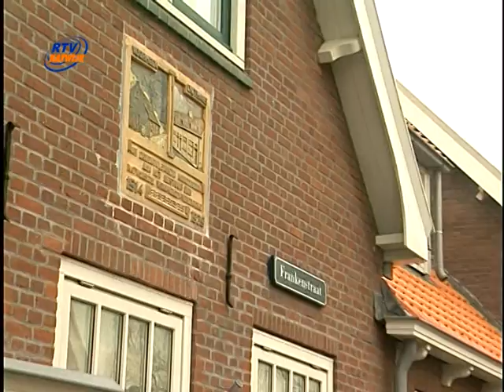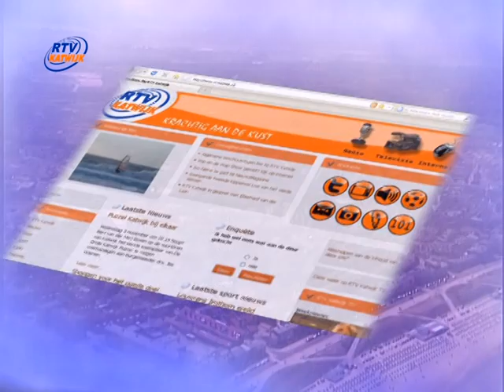RTV Weeknieuws 07 02 2011